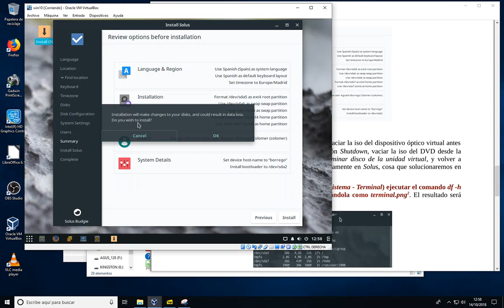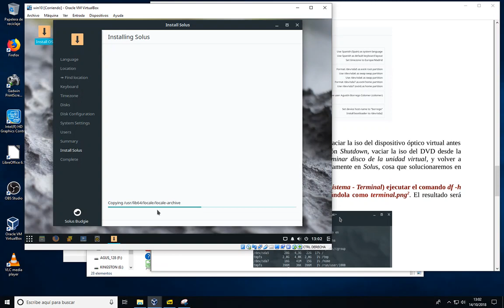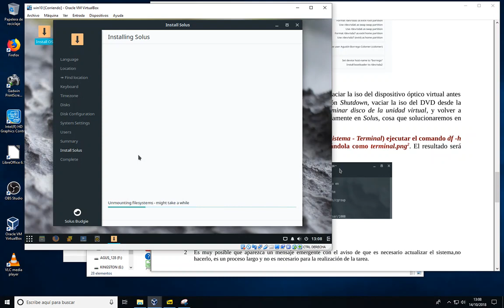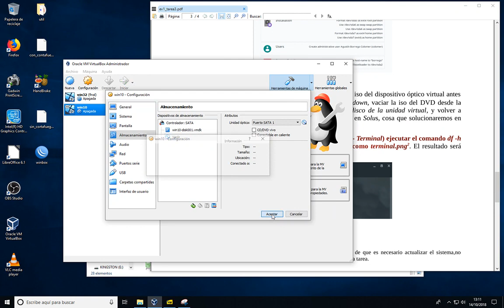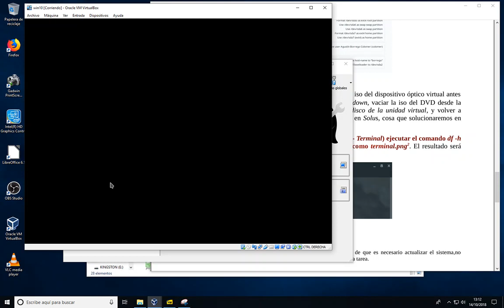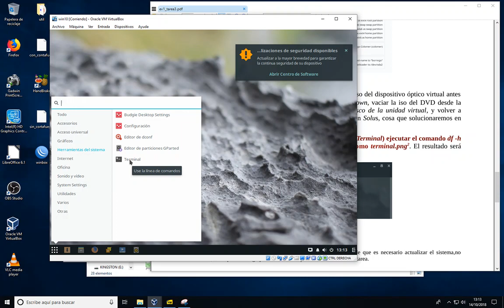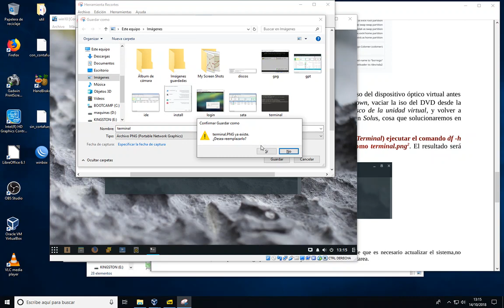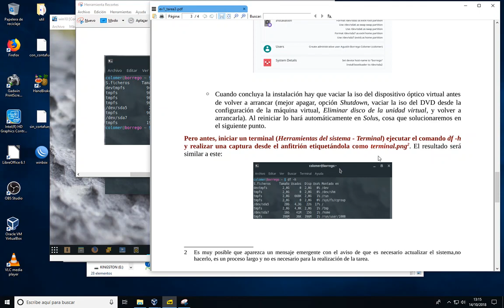instalación linux solus3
Realización de la instalación en tiempo real de Solus3 en una máquina virtualizada.